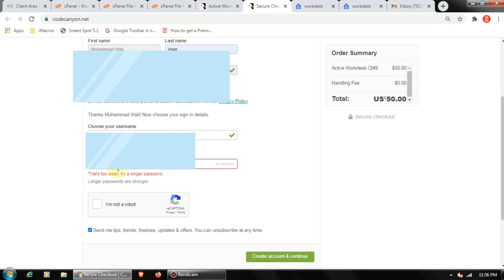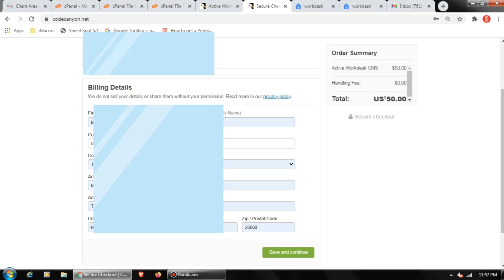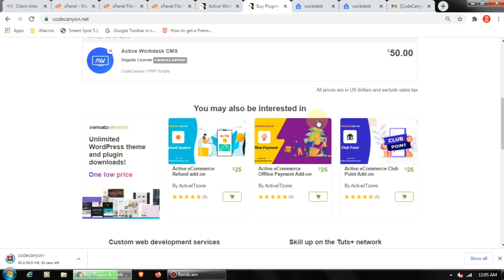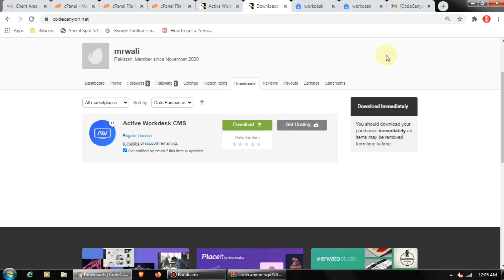how to buy website template - how to buy, download, install and set up wordpress website theme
In this video i will show you How to Buy WordPress Themes, Codecanyon Scripts from Envato Marketplace.
how to buy website template - how to buy low cost website templates.
This is how to buy themes from themeforest with credit card.
themeforest wordpress theme, buy html templates, premium wordpress themes, codecanyon php scripts, newspaper and magazine themes.
how to download any paid website template free.

How to Purchase Theme from Themeforest
How to Purchase WordPress Theme from Envato
Codecanyon Script Buy
How to Buy Theme and Script from Envato Marketplace
How to Buy WordPress Themes from Themeforest
How to Purchase Codecanyon Scripts from Envato

i show you how to create a websites from scratch using envato elements.
how to choose website template [how to select wordpress theme].
how to download website templates .
how to download free website template .

 ഏറ്റവും നല്ല blog or website template എങ്ങനെ തിരഞ്ഞെടുക്കാമെന്ന് മനസ്സിലാക്കാൻ ഈ വീഡിയോ കണ്ടോളൂ.
 using a heavy or expensive website template is not all advisable since it may harm your blog or site in terms of loading speed and performance.

How to buy low cost website templates.

How to install astra and download ready made website template..

how to buy website template - how to choose website template [how to select wordpress theme]
how to buy website template - how to download any premium website template for free using httrack
how to buy website template - new trick to download any web templates free | latest templates
how to buy website template - 10 best website templates for your online portfolio [2020]
how to buy website template - how to download any paid website template free
how to buy website template - how to download free website templates and customize it in hindi
how to buy website template - editing free html templates | web development series | class 4
how to buy website template - get 1840 professional elementor templates for free
how to buy website template - 10 resources for free website & web app themes
how to buy website template - how to build websites using envato elements
how to buy website template - how to buy, download, install and set up a html website theme
how to buy website template - how to download free themeforest item (100% work)